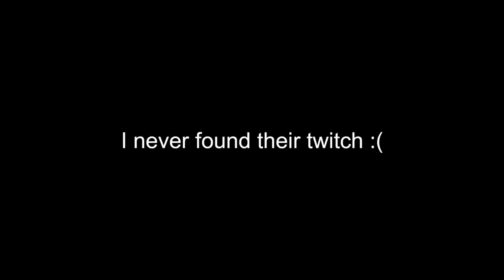Streamer calls cannon hacks on my crewmate | Sea of thieves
surely someone finds their twitch